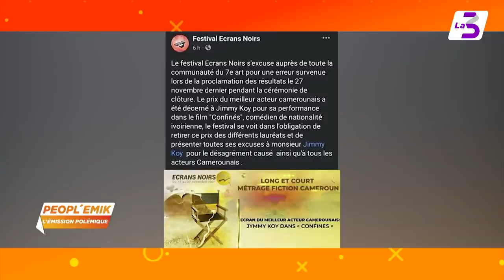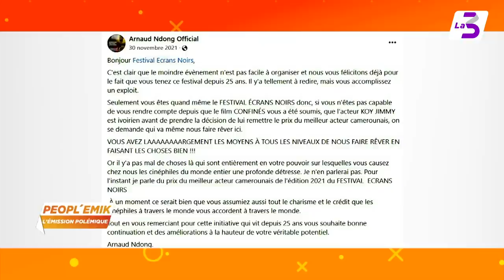PPLK du 26 Janvier 2022 | Jimmy Koy Élu Meilleur Acteur aux "Écrans Noirs", le prix lui est refusé